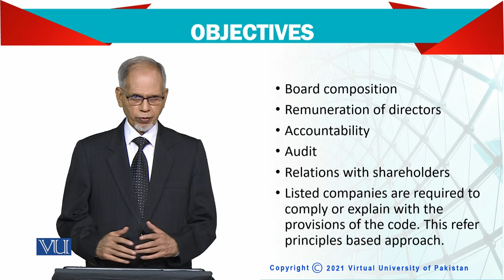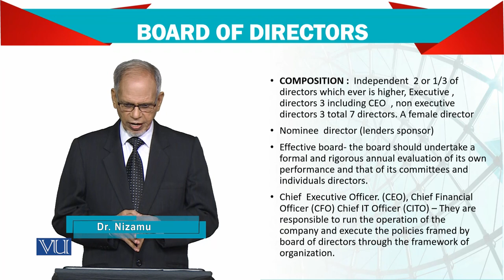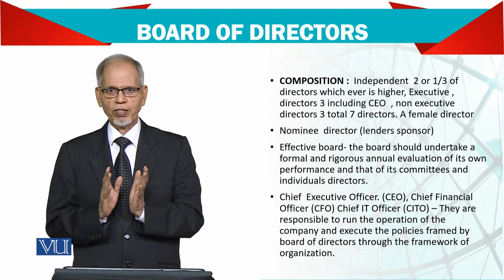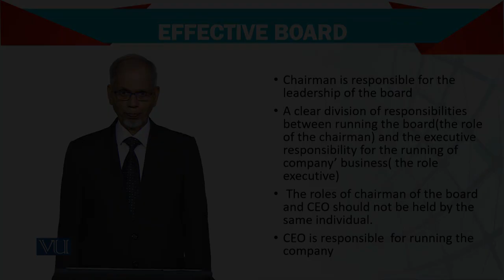Advanced Financial Accounting | FIN711_Topic183